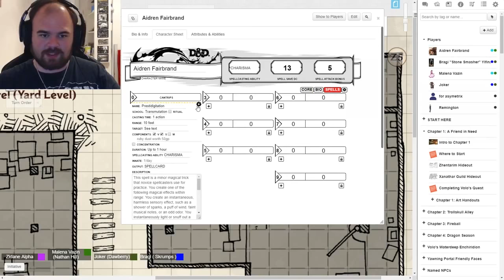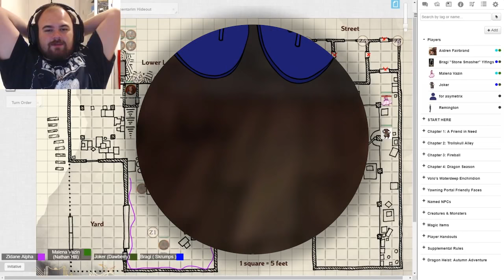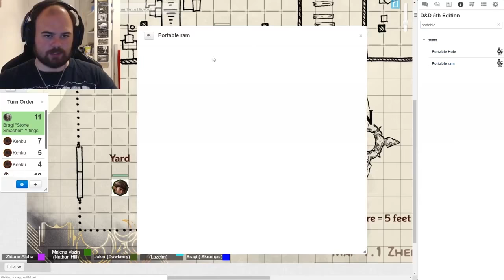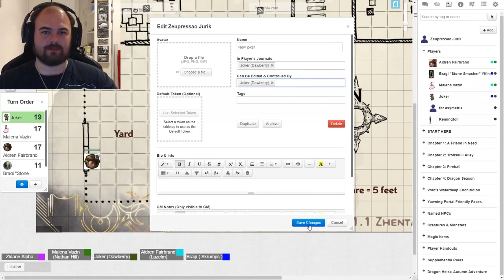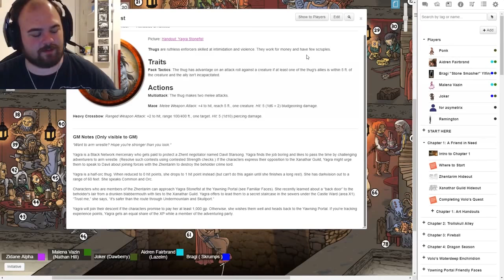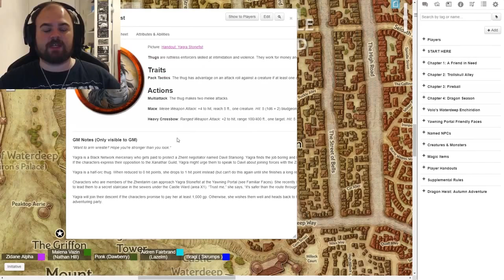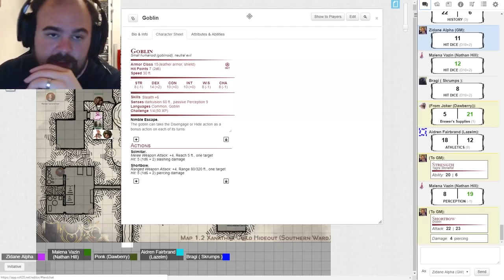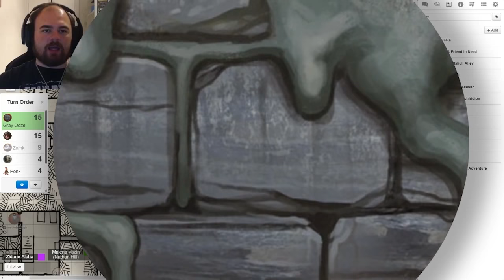Dragon Heist #2 - Warehouse of Woe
Do you have anything to say? Opinions, reactions? Comment it below!

SOCIAL